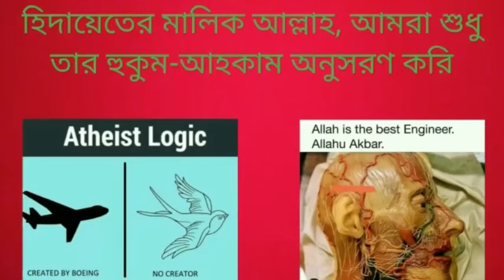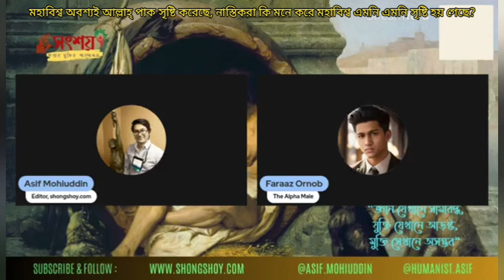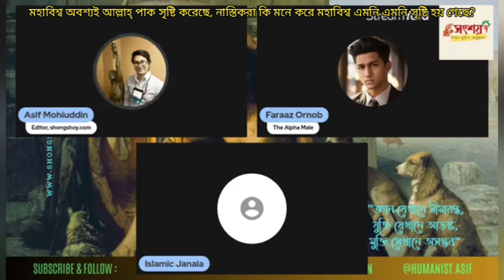মহাবিশ্ব অবশ্যই আল্লাহ্ পাক সৃষ্টি করছে, নাস্তিকরা কি মনে করে মহাবিশ্ব এমনি এমনি সৃষ্টি হয় গেছে?